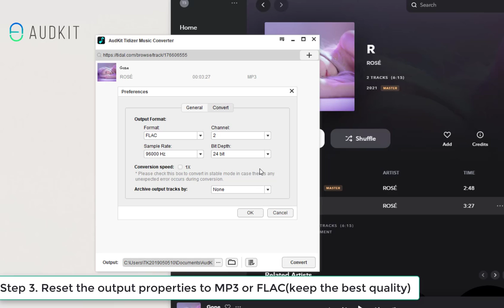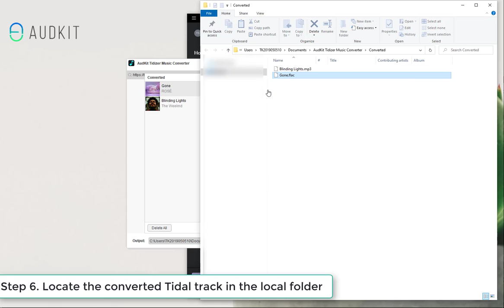ROSÉ - 'Gone' MP3 Download Free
'Gone' by ROSÉ for her debut single album R, which was released on 12 March 2021. You can see how to download 'Gone' to MP3 or FLAC for free in this video.
🔎 Chapters
0:00​ Intro
0:21 Add 'Gone' from Tidal to AudKit
0:31​ Change output audio format to MP3 or FLAC
0:59​ Convert and download 'Gone' to MP3 or FLAC
1:34​ Find 'Gone' MP3 file in the local folder